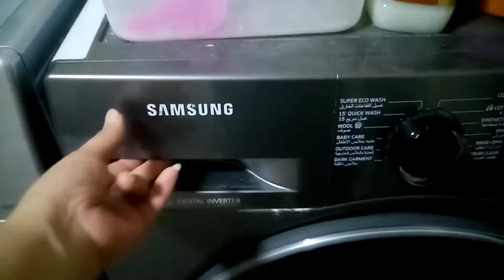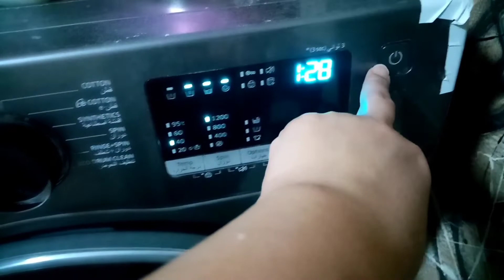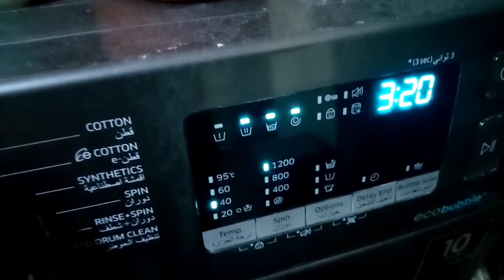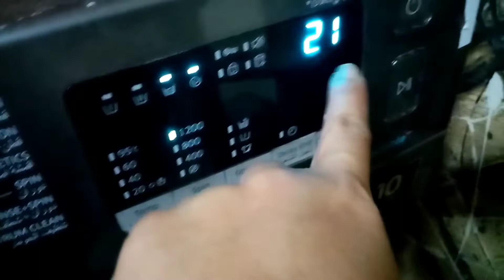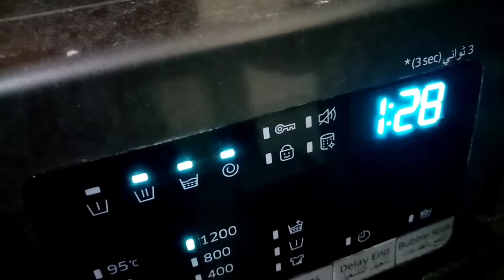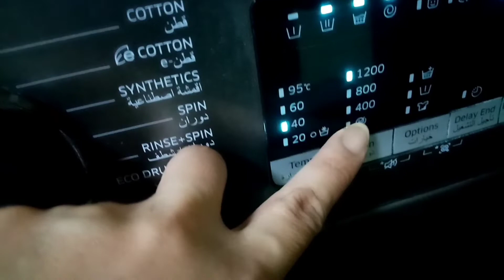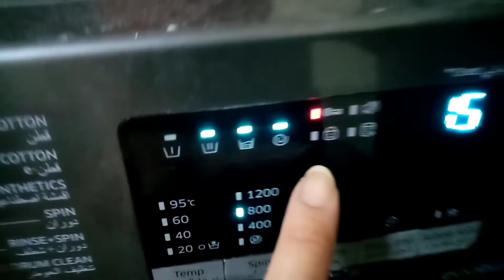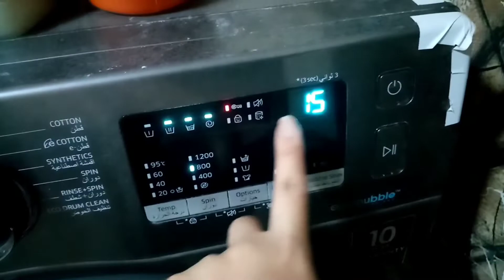Washing machine ginagamit pag laba sa middle east/DH IN QATAR/OFW IN MIDDLE EAST#jendh#ofw#buhayofw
MADALI LANG MAGLABA DITO SA QATAR KASI AUTOMATIC WASHING MACHINE ANG GAMIT DI NA KAYLANGANGMAG KUSOT NG LABAHIN.

SA MGA MAKAKAPANUOD PO NG AKING VIDEO
PLEASE DON'T FORGET TO
AND SHARE NA DIN PO